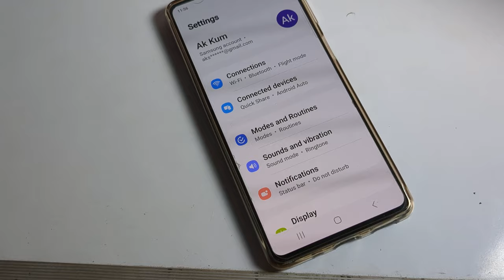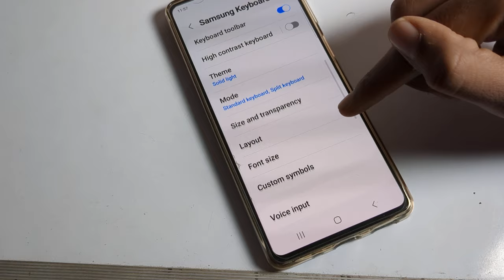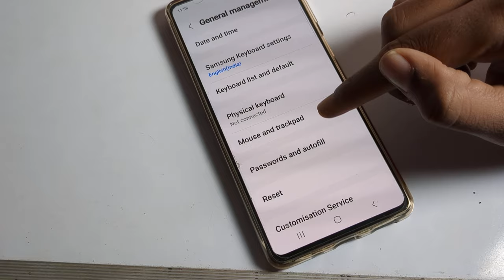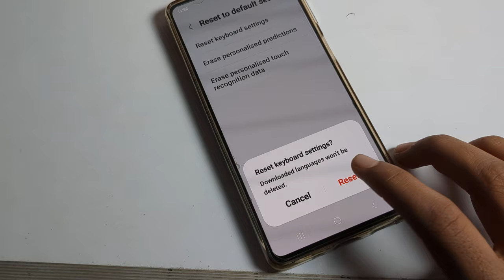Keyboard Full Setting Samsung A14 5g | how to Set up keyboard on samsung mobile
past